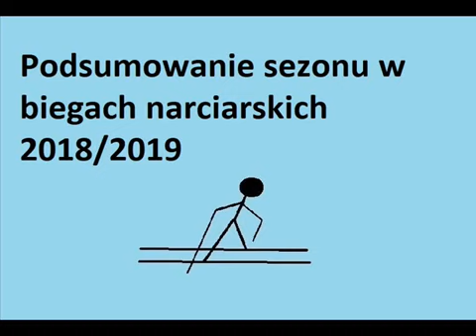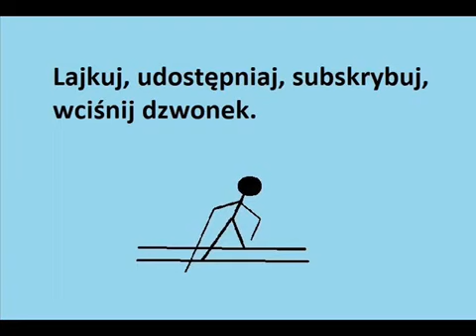To Istotne - Podsumowanie sezonu w biegach narciarskich 2018/2019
Zakończył się sezon 2018/2019 w biegach narciarskich, pora na jego podsumowanie.